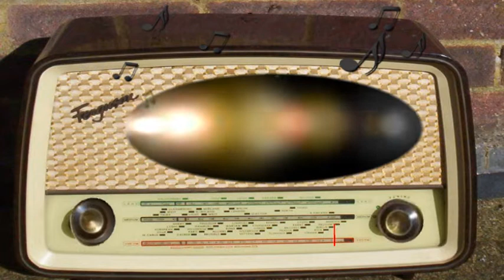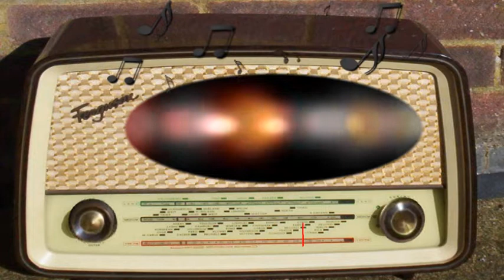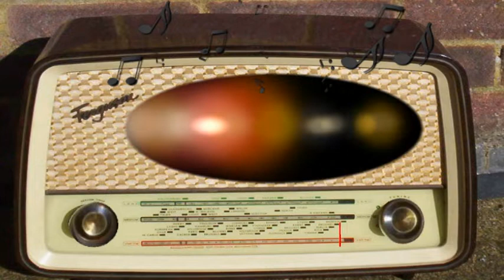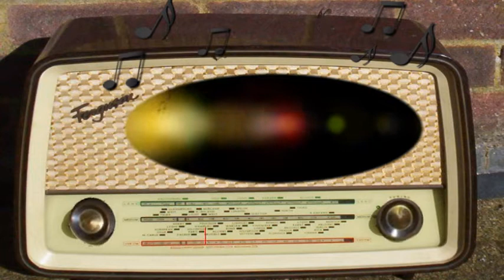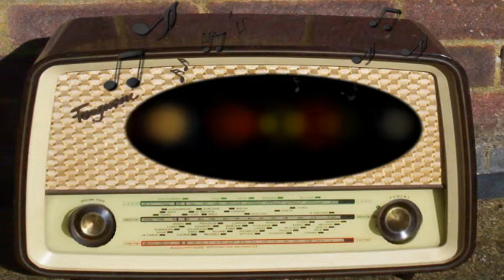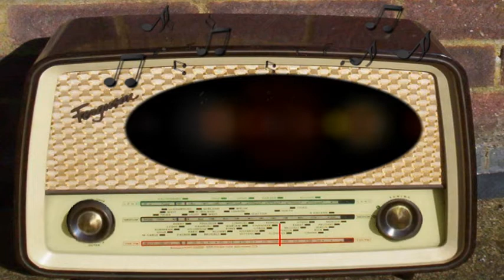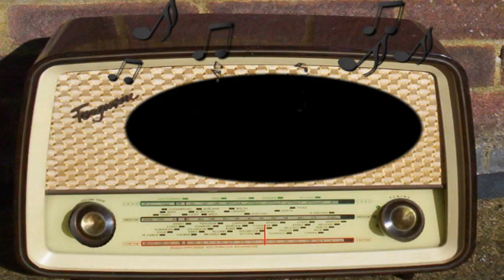Truth or Consequences: Christmas Show (December 20th, 1947)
NBC. 8:30 p.m.
Christmas Show.